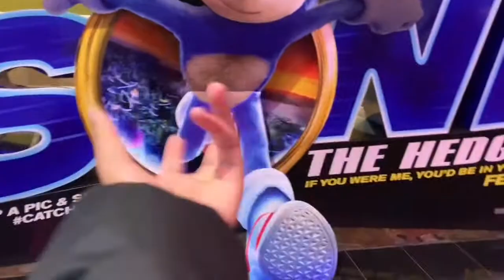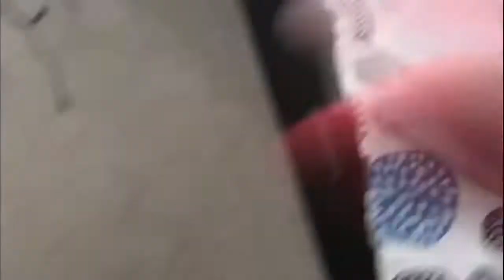Ep Movie: Kirby’s Chinese Dog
This was Made By Endermanpierce And I did the editing